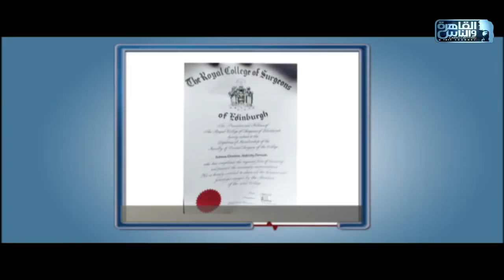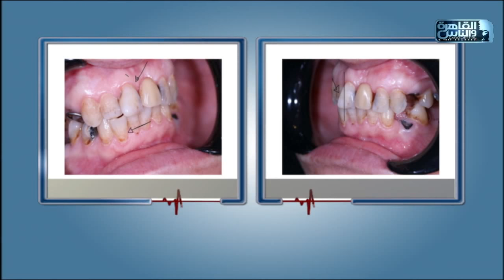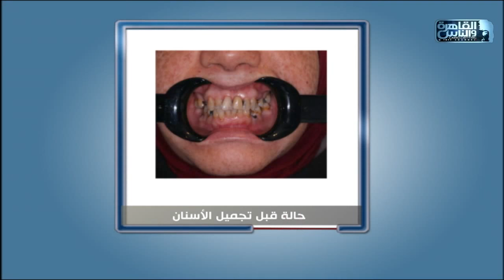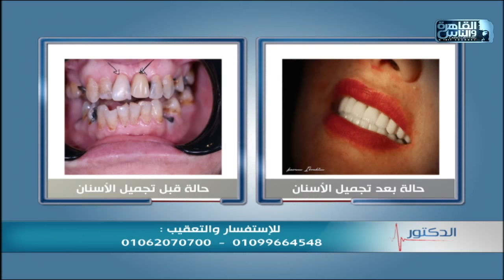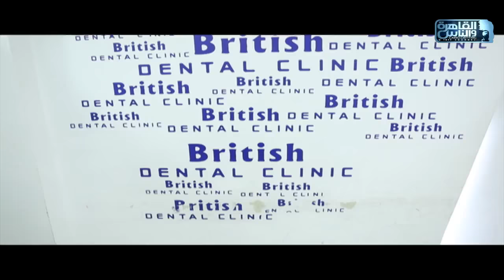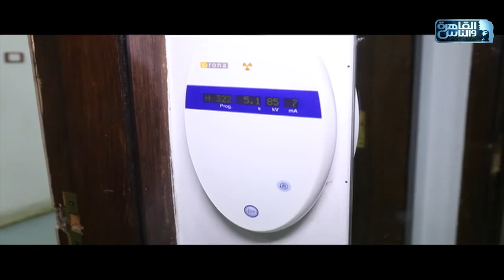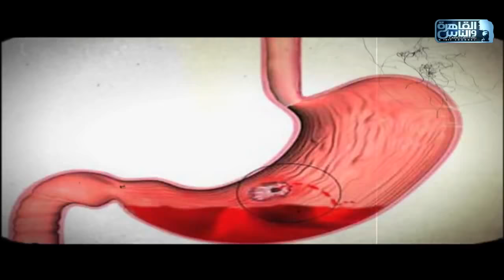القاهرة والناس | الدكتور مع د/ أيمن رشوان الحلقة الكاملة 31 مارس 2020